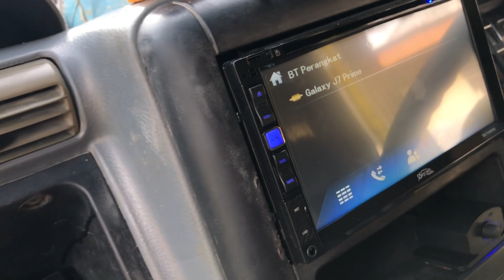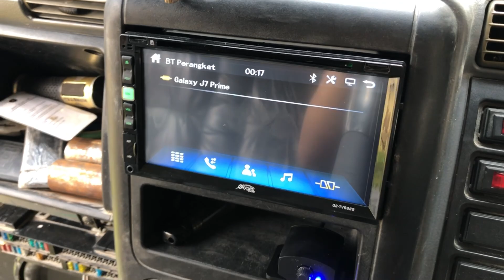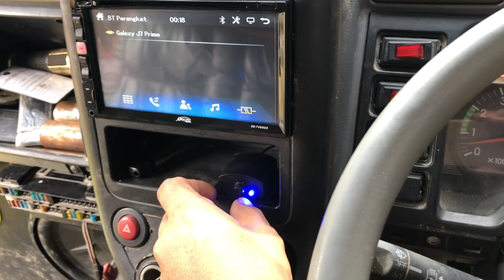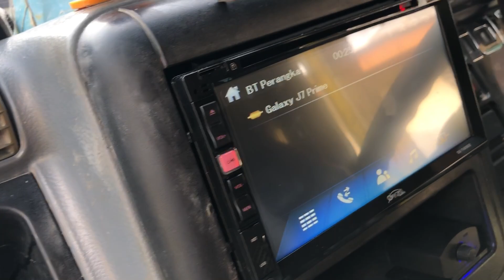DISEN TERBARU POK POK AUDIO & CARA PASANG//MONTING PLAFON 2 WAY UNIVERSAL PICKUP CANTER DLL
Halo teman temn semua salam satu hobi

Pemesanan box pilar dll inden ke
Wa : 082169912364 (doni pok pok)